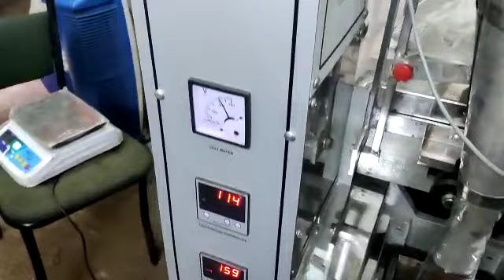coffee powder packing machine from Ultrapack machineries Chennai